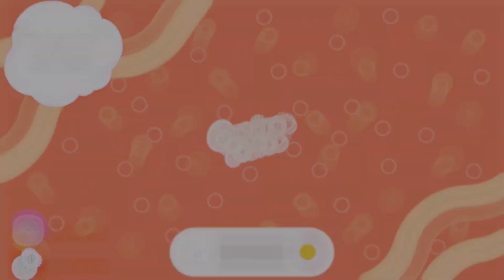CUCUMBER SOUP RECIPE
Here’s our new recipe !
Today we’re going to prepare a cucumber soup ! Enjoy and don’t hesitate to share it to your family and your friends ! Good luck and bon appétit !

Useful ingredients :
-dill
-cucumber 150g
-natural yogurt 250ml
-salt 1 teaspoon
-cold water 250ml